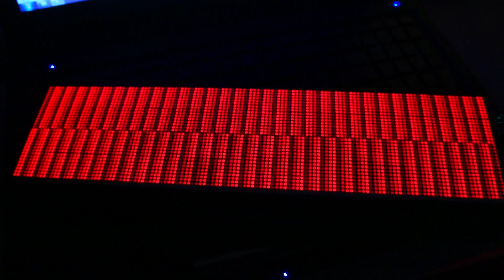LEDDMD 128x32 Complete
So I finally finished the prototype of the 128 x 32 Light Emitting Diode Dot Matrix Display V1.0 (LEDDMD). The protocol to write to the display is almost exactly like a shift register. There is a clock, latch, and data lines. It works in either 1 bit mode or 8 bit mode data line modes.

In 1 bit mode there is only 1 data line and in 8 bit mode this is 8 data lines. 8 bit mode enables you to clock in an entire byte of data at a time speeding up the transfer process by a factor of 8. In either mode you can do animations smoothly.  All processing of the data is done on the microcontroller. The Display stores the data and takes care of running the display.

The bulk of the hardware is in the FPGA. I am using a Cyclone II EP2C8Q208C8N FPGA breakout board. There are some darlington transistor arrays that sink the current from a single row. To expand the I/O of the FPGA some decoders are used.

Here are the links to all the code:
FPGA: